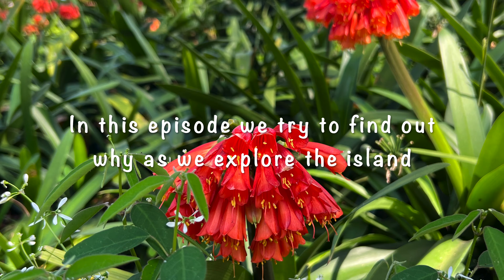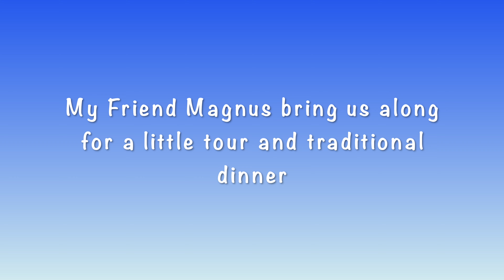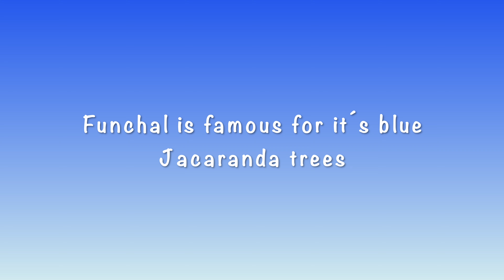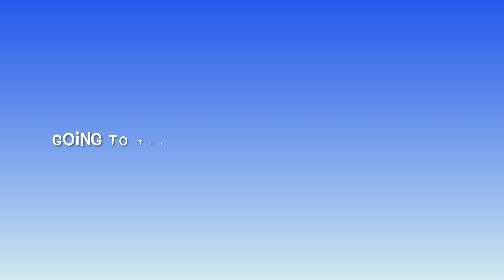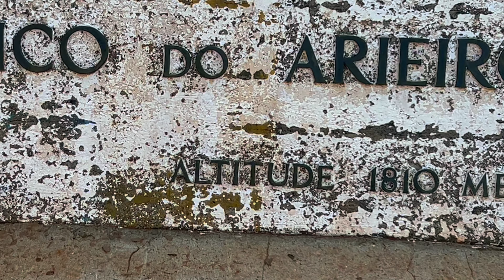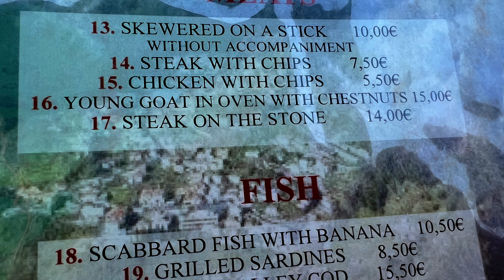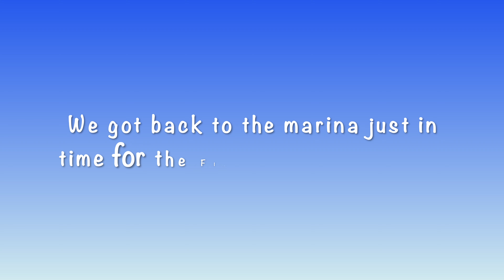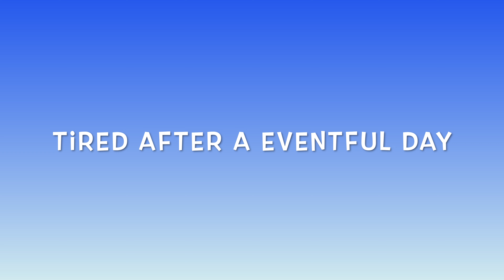EP 59 Madeira the most beautiful place we visited so far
In this episode we drive around to explore Madeira together with Tintomara and we get to se Funchals famous blue jacaranda trees and the Flower festival but we start to checkout Funchal Marina. No sailing in this video but plenty of flowers and beautiful mountain views. But we do manage to put a little boatwork in because we get our gear fixed.

I'm sorry I don't have time to check the subtitles ahead of publishing today so this episode will be texted with the quality of Youtube automatic text and translate generator.

We are a middle aged couple that has left our hectic business lives to go sailing with our boat Fridá af Wisby and our cat Litza. Our goal is not to go to a specific place but to reach a state of mind where we can really enjoy life.

Fridá af Wisby is a Wauquiez 47 pilot saloon that we Gitte and Anders bought in UK in 2019 and that we have sailed to Gotland and in season 1 2020 we sail in the Baltic Sea. During season 2 We sailded south to Dieppe Normandy France. After a winter in France in Season 3 we started to sail the Atlantic coast of Europe to Xufre in Spain where we lifted the boat over the summer while we where back in Gotland to work at our hostel we got there. Season 4 got a short sailing season where we only sailed to Lagos on the Algarve coast of Portugal where we hauled out once again this time to go throug a long list of boatwork and to build a solar arch to make the boat more self-suficient with electricity. After 6 months in Lagos we kicked-off season 5 with real bluewater sailing first to the northerly Atlantic island  Porto Santo and Madeira and then further out to the Azores that lays in the middle of the Atlantic ocean before turning back towards the mainland and south coast of Portugal again.